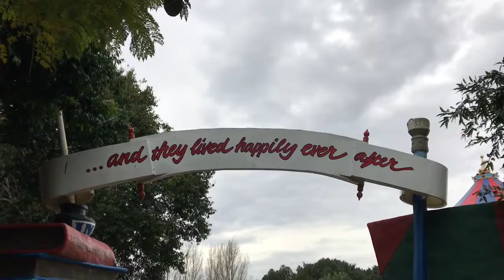Farewell Christopher Robin | Australian Family Vlog